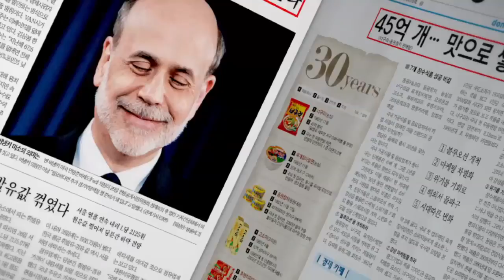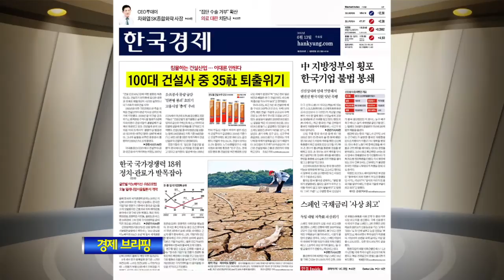#06 경제 브리핑.이슈토크 E061.120613